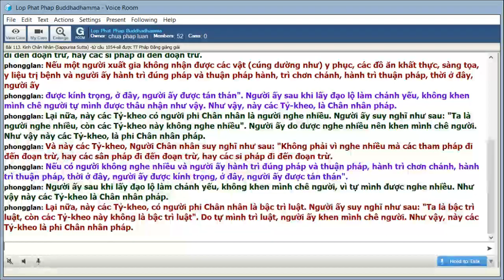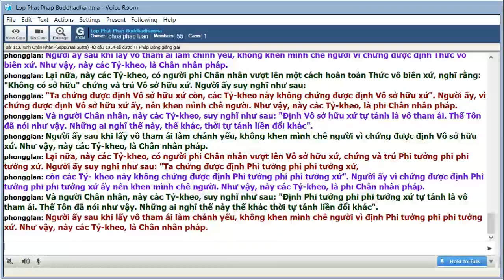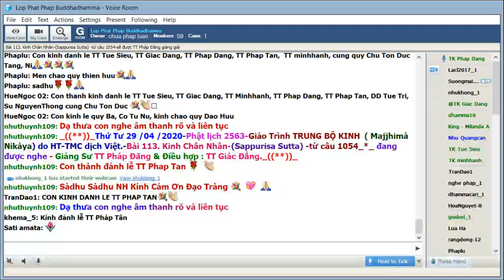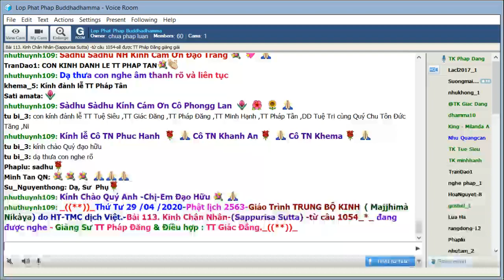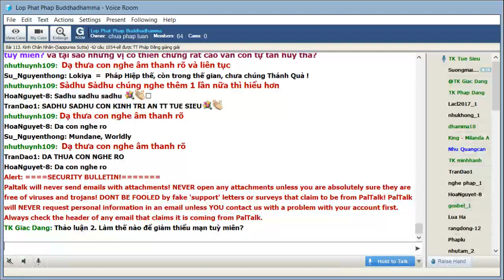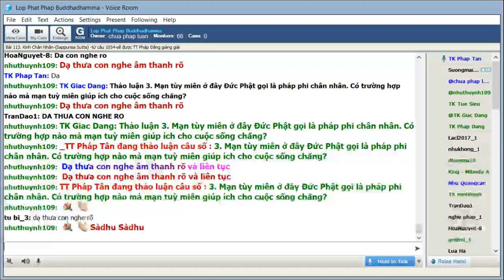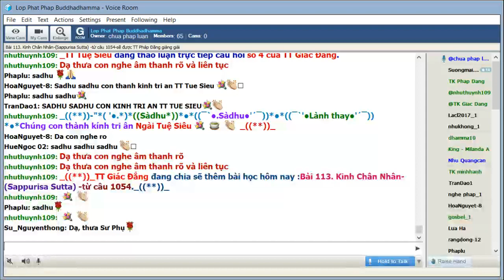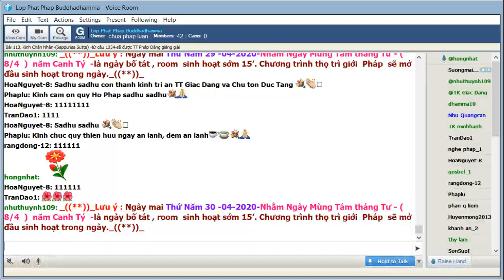29-04-2020. Giáo Trình Trung Bộ Kinh Majjhima Nikaya_Lop Phat Phap Buddhadhamma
Lop Phat Phap Buddhadhamma Thứ Tư Apr 28-2020. Giáo Trình Trung Bộ Kinh Majjhima Nikàya do HT Thích Minh Châu dịch việt. Bài 113. Kinh Chân Nhân (Sappurisa Sutta) phân đoạn 1054 sẽ do TT Pháp Đăng thuyết giảng.